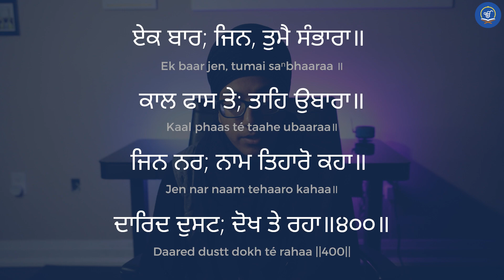En Français | Séance 12 | ਚੌਪਈ ਸਾਹਿਬ ਜੀ Chaupai Sahib Ji (French)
ਵਾਹਿਗੁਰੂਜੀਕਾਖਾਲਸਾਵਾਹਿਗੁਰੂਜੀਕੀਫ਼ਤਿਹ ji

C'est notre effort humble de présenter au sangat les interprétations de Chaupai Sahib. Pardonnez nos fautes s'il vous plaît.

Partagez cela avec tout le sangat s'il vous plaît! Gurprasaadhe🙏